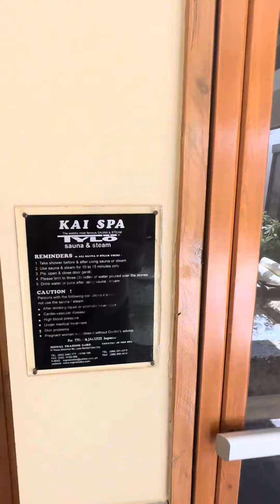Kai spa jacuzzi sa henann regency sa boracay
Kai spa jacuzzi henann regency resort and spa sa boracay